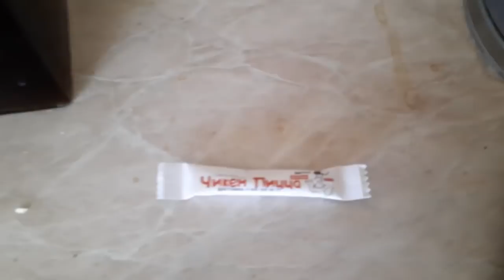ПРИЕХАЛИ УЖЕ К ОБЕДУ,ПРИХОЖАЯ НЕМНОЖКО НЕ ТАКАЯ КАК Я ХОТЕЛА.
Всем привет,дорогие друзья.С вами канал "Из Москвы в деревню или просто Марина". Из Кирова приехали уже к обеду  и Лешик настраивает громкость в ухе.Оказывается что прихожая немножко не такая как я хотела,посмотрим на нее когда соберем.если что ,будем что то менять.